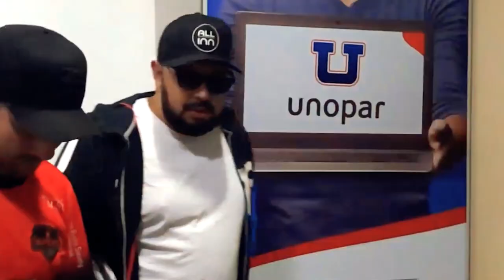JOGO ABERTO E MUITA CONFUSÃO | MIGUÉSÉRIE | EP 19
O Jogo está aberto!!!
Após a confusão no clássico que acabou empatado Boleiro e Didi discutem na escola e contam a história do jogo na sala de aula para alunos e professores.

Migué Série